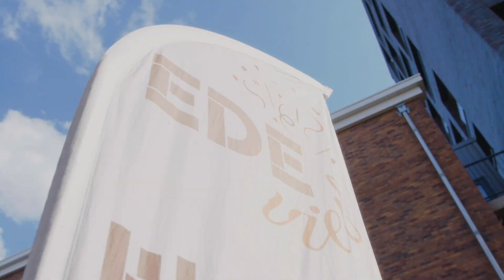Ede Viert - zomerdiners 2022